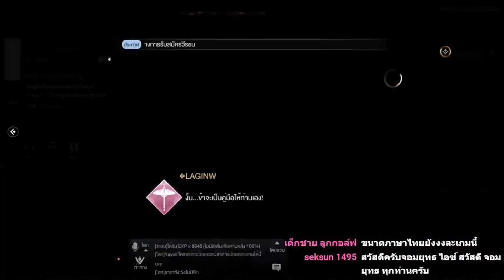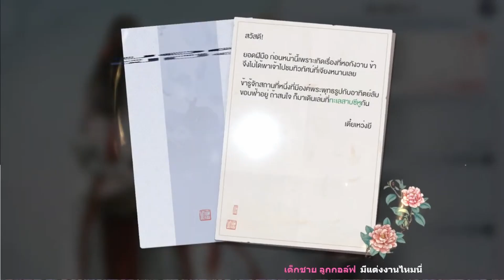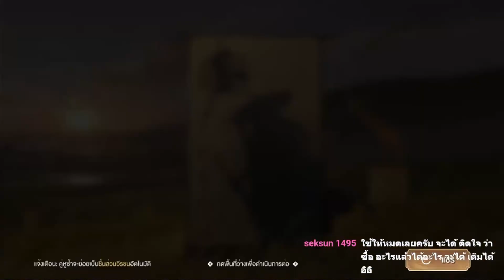Moonlight Blade บอกเล่าความประทับใจหลังจากเล่น Close Beta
บอกเล่าความประทับใจจากเกม Moonlight Blade หลังจากได้ลองช่วง Close Beta ไป
เกมนี้น่าเล่นกว่าที่คิดมาก มีระบบที่น่าสนใจเยอะมาก

ลิงค์สำหรับลงทะเบียนเกมนี้

สามารถ Donate เพื่อสนับสนุนแชนน่อลของผมได้ที่